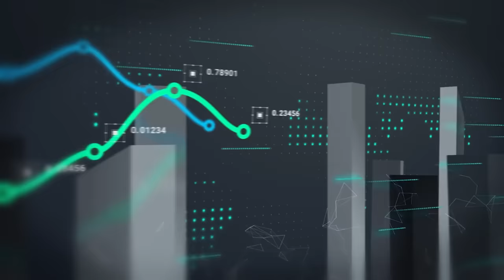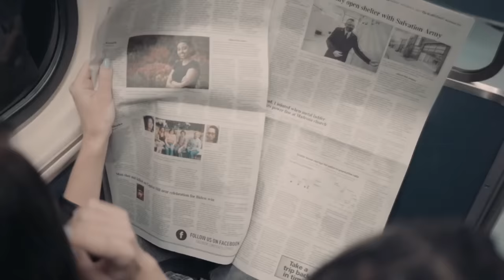Por que é ERRADO dizer que o COMUNISMO não funciona?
Ajude o canal:

16vmNcrA4Mvf7CaRLirAmpnjz1ZH3bWNkQ (Bitcoin)